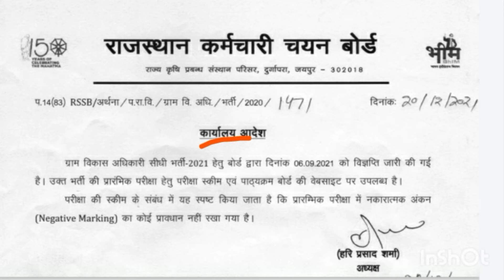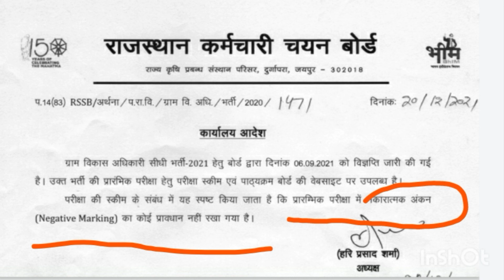gramsavak bharti negative marking hai ya nahin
gram Vikas Adhikari negative marking
gram Sevak negative marking
VDO exam negative marking
gram Sevak Bharti no negative marking
gram Sevak Bharti latest news
gram Vikas Adhikari latest news
Vdo bharti news